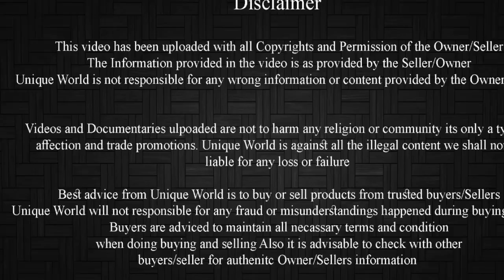Hans Goat Farm Ajmer Rajasthan | Sirohi Male Females Rs.230/kg Contact Simbu Chawla :+91 8239533937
Ma sha Allah Best Quality Males Available For Sale at Hans Goat Farm Rajasthan Ajmer

Transportation Available contact the given number for more details

Breed Available : Sirohi, Sojat, Kota, Barbari, Ajmeri, Gujri, Totapari, Beetal, Jhakrana, Goat and All Qurbani Goats Available for sale.

For video upload on our channel contact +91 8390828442.